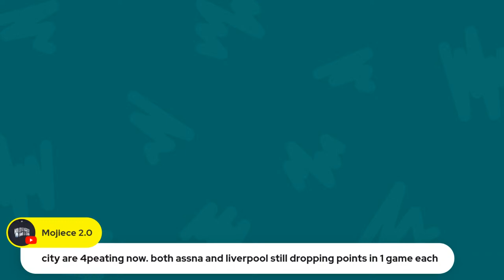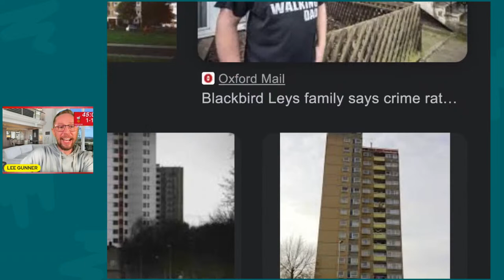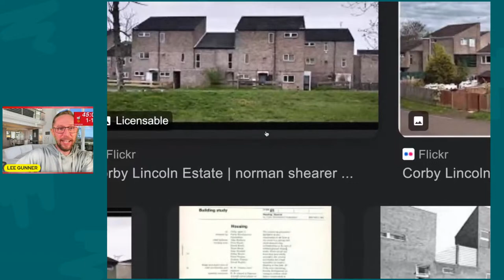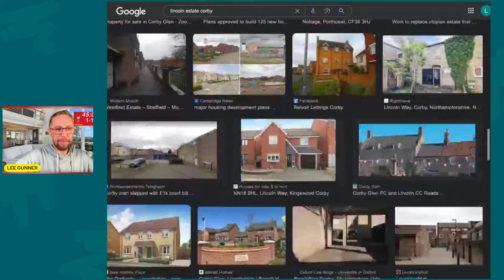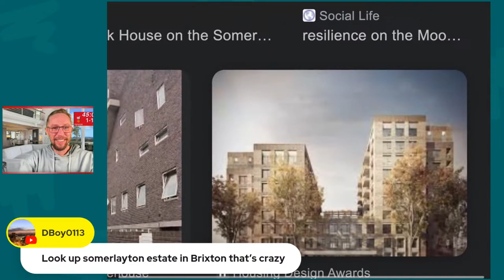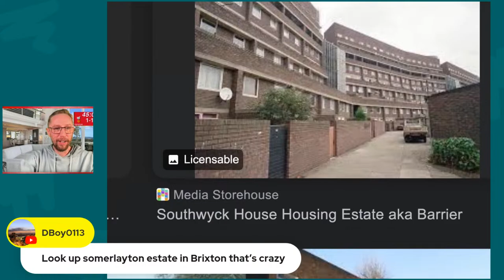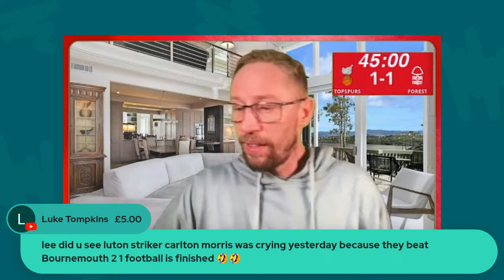🚨TOPSPURS⚪️ VS FOREST🔴 LIVE PREMIER LEAGUE WATCHALONG⚽️